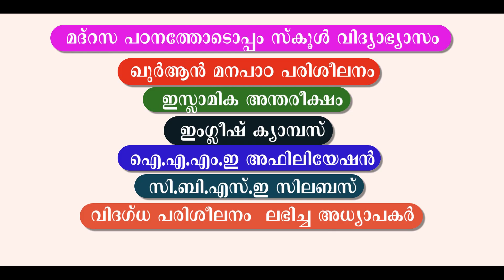Raza Garden Kids BADARIYYATH Recitation